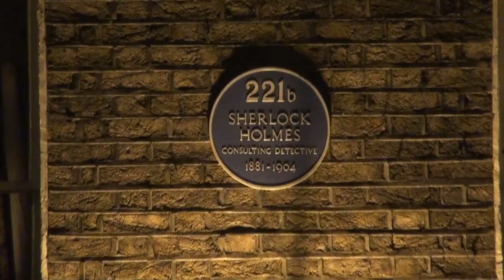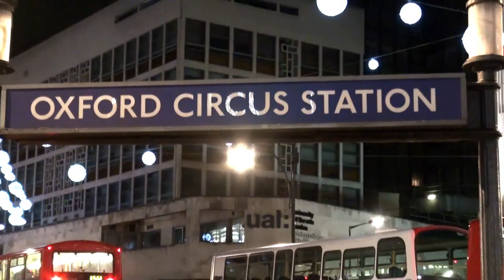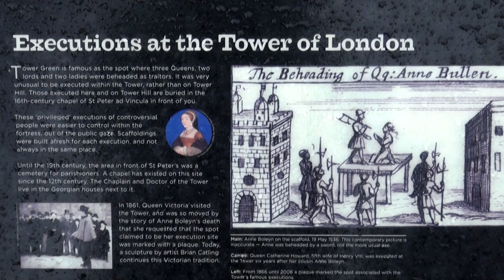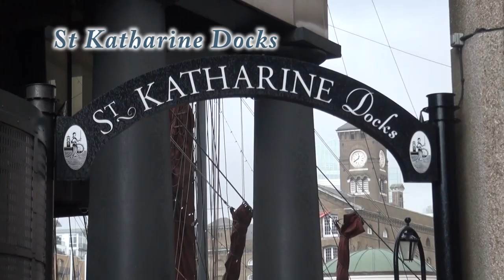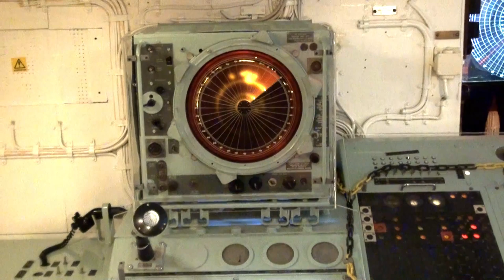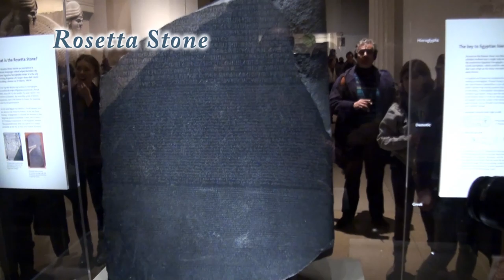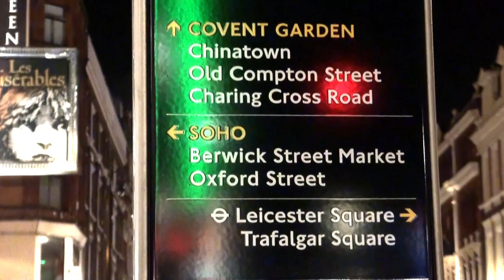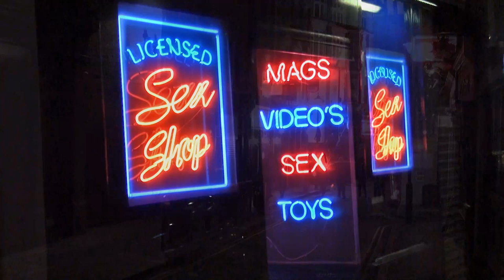London HD. London in 4 days. Londres en 4 jours. Londýn za 4 dny. [cz,en,fr]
[cz,en,fr] Ability to enable information subtitles on the screen bottom right. Possibilité d'activer des informations sous-titres sur le droit de fond d'écran. Možnost zapnout informační titulky na obrazovce vpravo dole.
*** Londýn je hlavní město Spojeného království Velké Británie a Severního Irska ležící na jihovýchodě země při ústí řeky Temže. Londýnská  City je jedno z největších světových obchodních center. Londýn je společně s městy New York a Tokio jedním z nejdůležitějších měst na světě.  Město bylo založeno před více než 2000 lety Římany (Londinium).
*** London is the capital city of England and of the United Kingdom. It is the most populous region, urban zone and metropolitan area in the United Kingdom. Standing on the River Thames, London has been a major settlement for two millennia, its history going back to its founding by the Romans, who named it Londinium.
*** Londres ,  située au sud-est de la Grande-Bretagne, est la capitale et la plus grande ville du Royaume-Uni ; longtemps capitale de l'Empire britannique. Fondée il y a presque 2 000 ans par les Romains (Londinium), Londres était au XIXe siècle la ville la plus peuplée du monde. Aujourd'hui largement dépassée dans ce domaine par de nombreuses mégapoles, elle reste une métropole de tout premier plan, en raison de son rayonnement et de sa puissance économique considérable, due notamment à son statut de premier centre financier mondial.